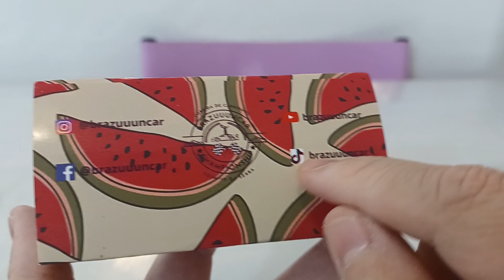Fusca Melancia: A Explosão de Criatividade em Miniatura da Brazuuuncar no Canal Melancia Atômica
Bem-vindos, fãs de miniaturas e entusiastas de carrinhos diecast! Hoje é um dia especial aqui no Canal Melancia Atômica, pois recebemos uma surpresa incrível do nosso amigo Léo, do canal Brazuuuncar. Preparem-se para presenciar a fusão perfeita entre um clássico Fusca e uma deliciosa melancia!

Neste episódio imperdível, vamos mostrar em detalhes essa miniatura customizada de tirar o fôlego: o Fusca Melancia! O Léo realmente se superou ao criar essa obra-prima exclusiva para o Melancia Atômica. A combinação de cores vibrantes, os detalhes minuciosos e o acabamento impecável vão deixar todos vocês impressionados.

Além de apreciar a beleza dessa criação única, vamos compartilhar curiosidades sobre o processo de customização e os desafios enfrentados para transformar um Fusca em uma melancia sobre rodas. Vocês não vão acreditar em todo o cuidado e dedicação que foram necessários para alcançar esse resultado incrível!

PRESTIGIE NOSSOS PARCEIROS:

RF MINIATURAS - Participe do Nosso Grupo de Vendas, Menor Preço do Brasil no Whats App